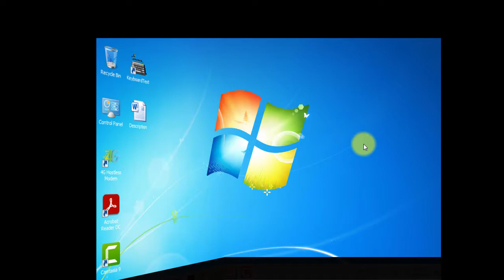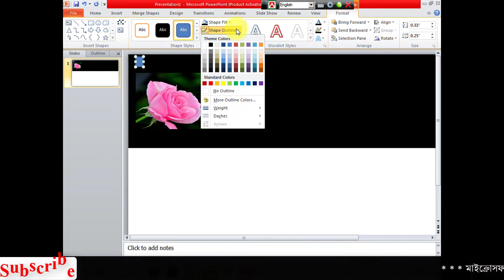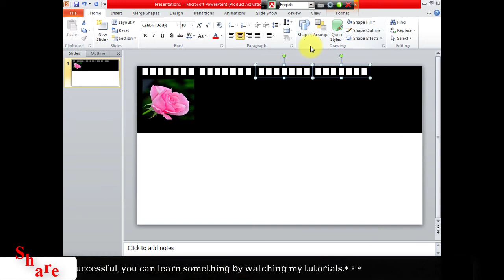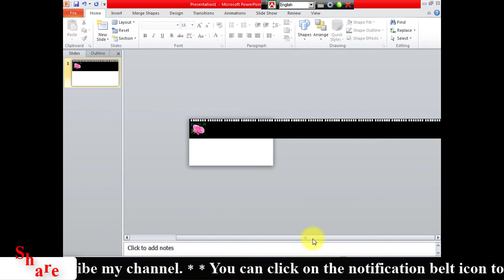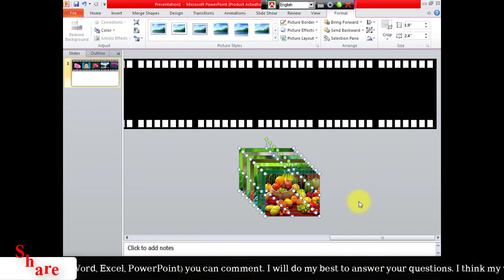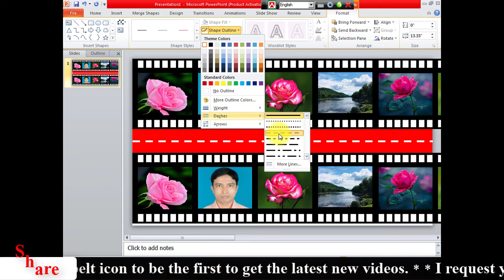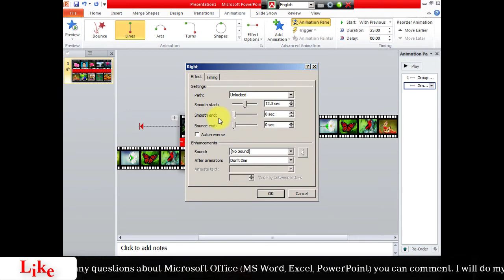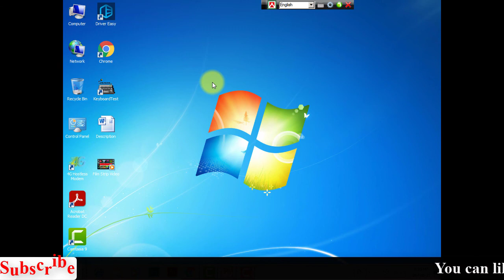PowerPoint Tutorial | Film Strip & Animated with PowerPoint | ফিল্ম স্ট্রিপ তৈরি এবং এ্যানিমেশন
Hi guys, today I have present with you in another new tutorial. This new tutorial is about creating film strip and animation with Microsoft PowerPoint. Today I will share with you how to create film strip and animation through PowerPoint. If you can learn something by watching my tutorials, I think my work will be successful. Let's get started guys.

Hi, Guys! I create quality tutorials on Microsoft Office (Microsoft Word, Microsoft PowerPoint and Microsoft Excel),  Adobe Photoshop and Adobe Illustrator. I will upload my videos in this channel. The goal and purpose of my life is to build my career through YouTube channel. I will continue to try to benefit myself and others through my channel.
Thanks

How to Create Advanced Animated Text Effects with PowerPoint

How to Create Animated Video with PowerPoint

Chart Tutorial with MS Word | মাইক্রোসফট ওয়ার্ড দিয়ে চার্ট তৈরি

Curve Text in MS Word | স্কুলের লোগো তৈরি

Bangladesh National Flag | বাংলাদেশের জাতীয় পতাকা তৈরি

How to Write Character Certificate

Write and print address with MS Word

নবম-দশম শ্রেণির বাংলা ভাষার ব্যাকরণ

Photo & Signature Resize | Picture Resize by Online Software | অনলাইন আবেদনে ছবি এবং স্বাক্ষর সাইজ ভিডিও লিংক

The following points need to be kept in mind when creating film strip & animation with Microsoft PowerPoint.

 MS PowerPoint Open
 Layout
 Blank
 Design
 Page Setup
 Slides sized for
 Custom
 Ok
 Insert
 Shapes
 Rectangle
 Shape Outline
 No Outline
 Shape Fill
 Fill Color: Black
 Insert
 Shapes
 Rectangle
 Shape Outline
 No Outline
 Shape Fill
 Fill Color: White
 Insert
 Picture
 Choose Pictures
 Insert
 Animation
 Add Animation
 More Motion Paths……
 Left
 Start: On Click
 Duration:25:00
 Animation Pane
 Effect Options
 Smooth start: 0
 Smooth end: 0
 Bounce end: 0
 Ok
 Copy Shape
 Paste
 Animation
 Add Animation
 More Motion Paths……
 Right
 Start: Previous
 Duration:25:00
 Animation Pane
 Effect Options
 Smooth start: 0
 Smooth end: 0
 Bounce end: 0
 Ok
 Play
 Escape
 Slide Show
 Escape
 File
 Save & Send
 Create a video
 Create video
 video Format wmv
 Save